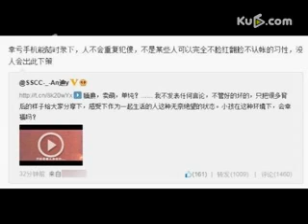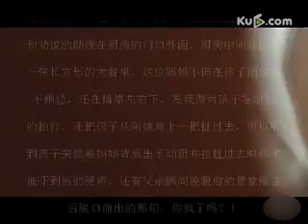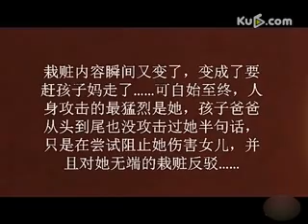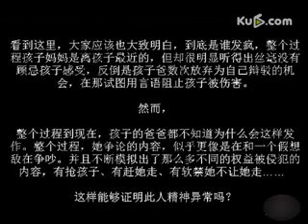黄奕老公曝争执夺子视频 夫妻互爆粗口